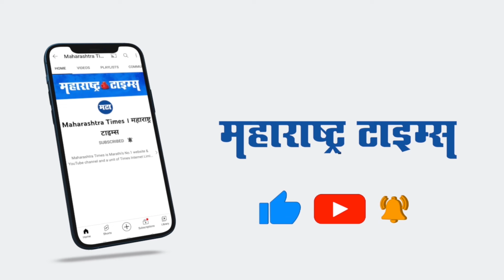Dombivali | '...तर अंगावर गोळ्या झेलेलं' म्हणणाऱ्या आजींसमोर श्रीकांत शिंदेही नमले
मध्य रेल्वेने रुळा शेजारची घरे खाली करण्याच्या सर्वांना नोटीसा बजावल्या
डोंबिवली पूर्वेच्या कोपर परिसरातील नोटिसा बजावलेल्या नागरिकांची खासदार श्रीकांत शिंदेंनी भेट घेतली
यावेळी "गरज पडली तर अंगावर गोळ्या झेलेनं";असं एका आजीनं म्हटलं
यावर   "आम्ही आहोत ना पोलिसांच्या गोळ्या झेलायला" अशी प्रतिक्रिया श्रीकांत शिंदेंनी दिली